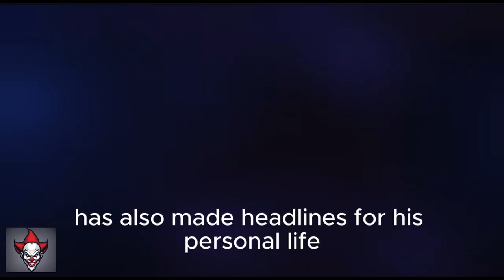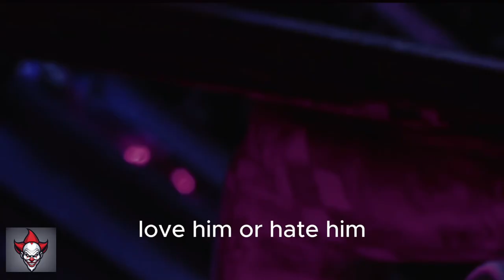(Caribbean Documentary) Tommy Lee Sparta